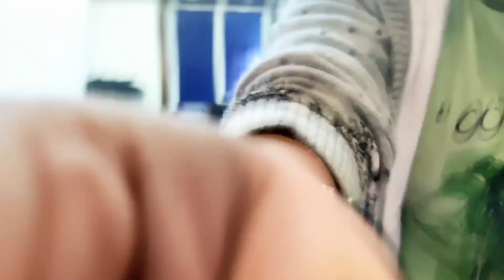Tom & Jerry ki jodi.miliye aaj mere chote bhai se..🤪🤪